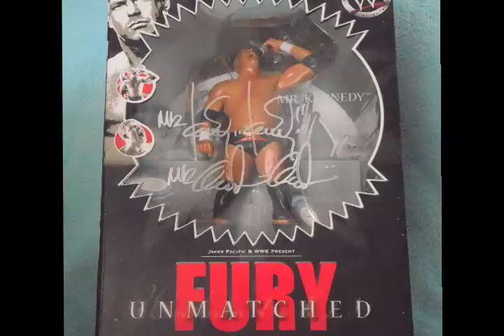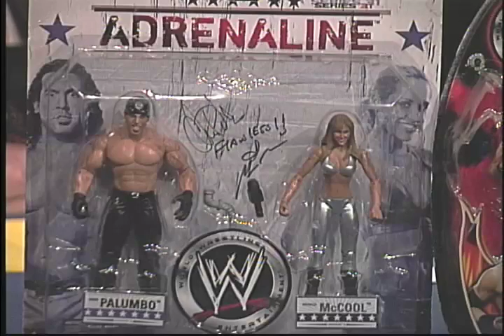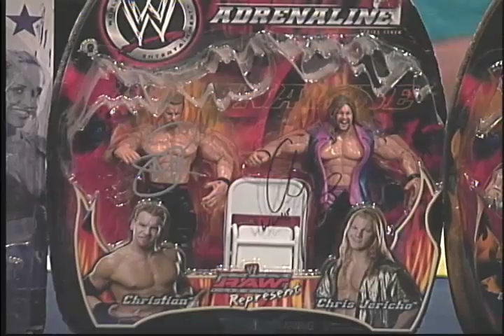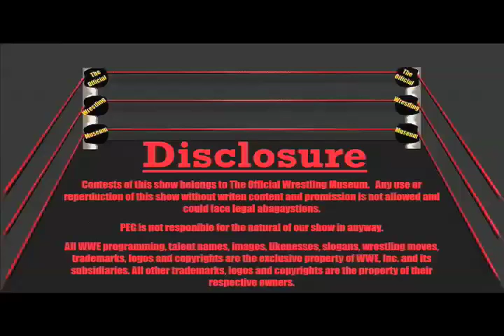FIGURES "R" US #9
This week we talk 2 packs with the WWE Adrenailne series.  We also answer some of your questions you sent in to us.  Get your questions in for upcoming shows on twitter @Wrestlin_Museum and on our